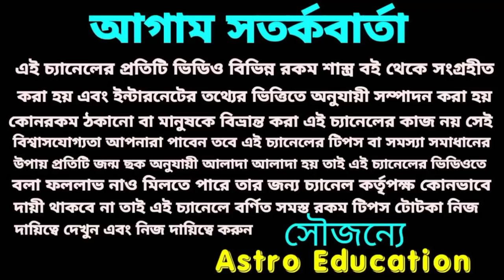makar Rashi December 2021!